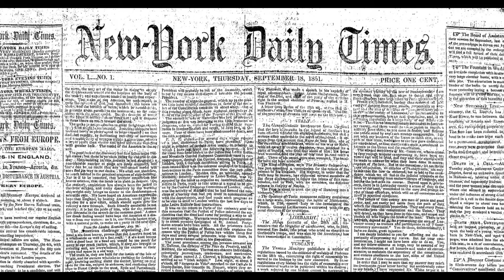SCIENTIST-TE RIN AIIN VACCINE LA TAWH AN POSITIVE LEH NASA!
Covid Vaccine-in hri a veng zo lo em ni? Scientist-te an mangang
Engtin nge ni dawn? Khawvelin hripui a la hrechiang thei lo!?